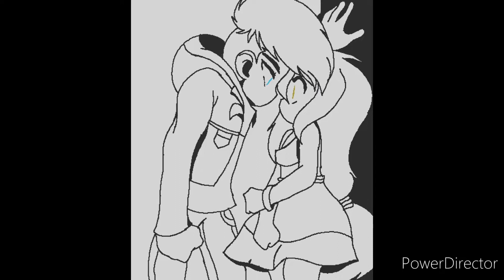💕Tom and Keria💕 I love you 😍🤩 🌟[AMVDDR]🌟